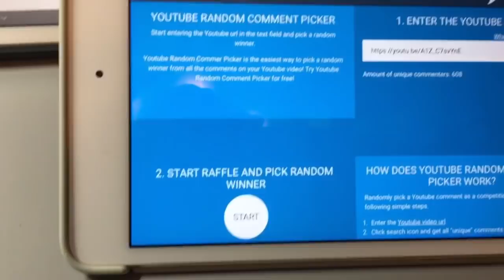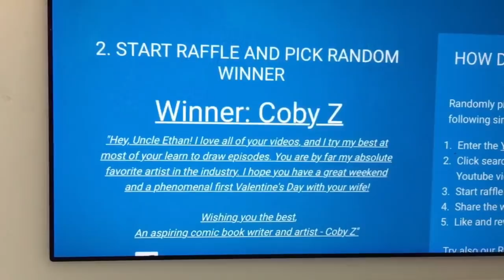COMIC ART SUPPLIES GIVEAWAY WINNER!